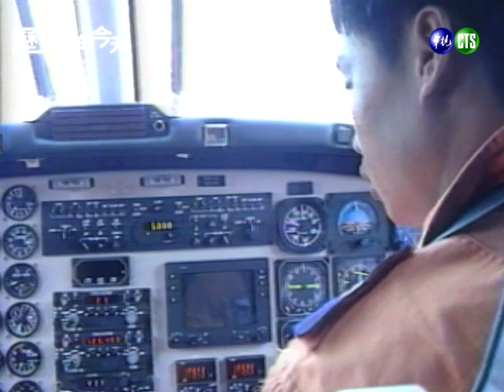【歷史上的今天-0821】空軍運輸機墜毀 十八人不幸罹難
✍️1990年8月21日，一架編號B－1905的 空軍 運輸機✈，由台北 松山機場 起飛後，預計前往 嘉義水上機場 執行視察任務，卻於飛行途中不幸墜落在 雲林縣 東勢鄉程海村的一處甘蔗園裡，機上十八位人員全數罹難😢，包含三位少將、十三位校級軍官、一位上尉和一位士官長。